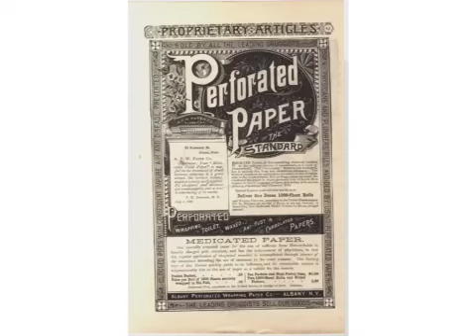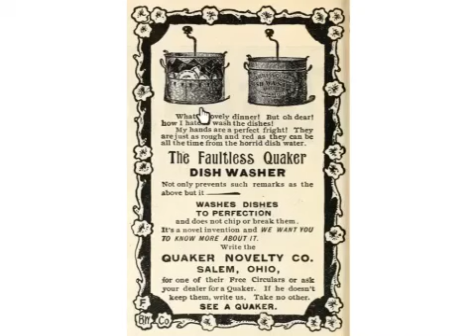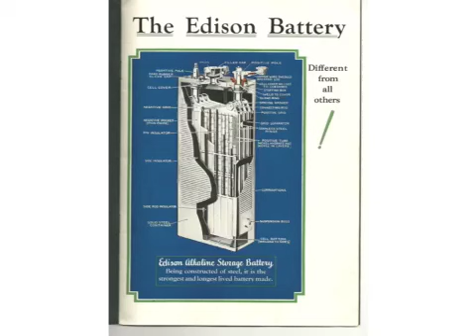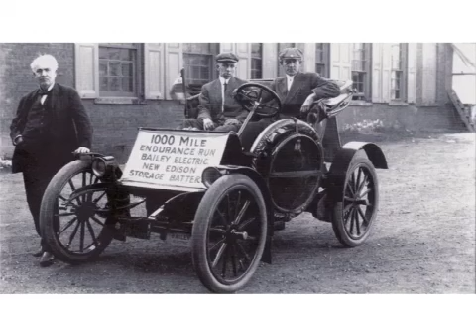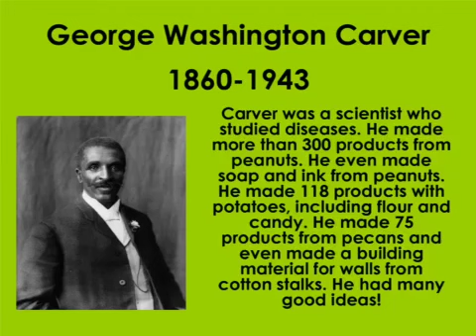The Golden Age of American Invention, Part 1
The spirit of innovation and invention in the American economy after the Civil War